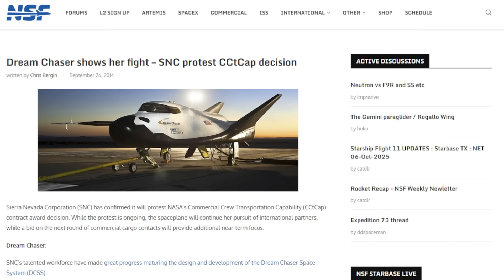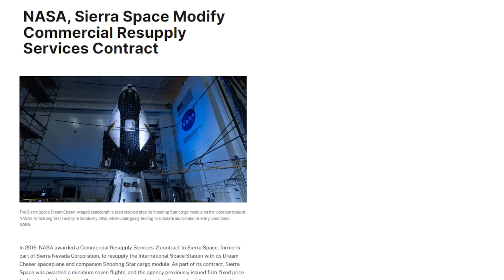NASA Cancels Dream Chaser - Will It Survive?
Is the Dream Chaser spacecraft dead? NASA's shocking decision to all-but-cancel Sierra Space’s contract for seven ISS resupply missions and shift the Dream Chaser’s debut from an ISS docking to a free-flyer demo has left space enthusiasts reeling. From its origins in NASA’s HL-20 concept to Sierra Nevada Corporation’s ambitious push for commercial crew and cargo programs, the Dream Chaser’s journey has been turbulent. Despite a successful 2017 test flight and excitement around DC-101 Tenacity, delays have pushed its first mission to 2027. With only five years left for the ISS and competition from SpaceX’s Dragon and Northrop Grumman’s Cygnus, can Sierra Space’s winged spacecraft survive?

🖊️ Written by Ryan Caton (@DPodDolphinPro).
🎥 Video from Max Evans, Brady Kenniston, Sawyer Rosenstein, Sierra Space, Sierra Nevada Space Systems, NASA, ULA.
✂️ Edited by Sawyer Rosenstein (@thenasaman).

LDAPAABJRG2UMCU3